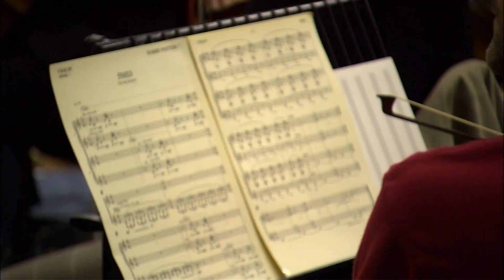Harry Potter and the Deathly Hallows Part 1 Alexandre Desplat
Special Features for the Harry Potter Films.
Directors: Chris Columbus, Alfonso Cuarón, Mike Newell, David Yates
Starring:
Robbie Coltrane as Hagrid
Richard Harris & Michael Gambon as Albus Dumbledore
Maggie Smith as Professor McGonagall
Alan Rickman as Severus Snape
Warwick Davis as Filius Flitwick & Griphook
Tom Felton as Draco Malfoy
Matthew Lewis as Neville Longbottom
Oliver Phelps as George Weasley
James Phelps as Fred Weasley
Bonnie Wright as Ginny Weasley
Julie Walters as Molly Weasley
Mark Williams as Arthur Weasley
Fiona Shaw as Aunt Petunia Dursley
Harry Melling as Dudley Dursley
Richard Griffiths as Uncle Vernon Dursley
John Hurt as Ollivander
Jason Isaacs as Lucius Malfoy
David Thewlis as Remus Lupin
Gary Oldman as Sirius Black
Helena Bonham Carter as Bellatrix Lestrange
Ralph Fiennes as Lord Voldemort